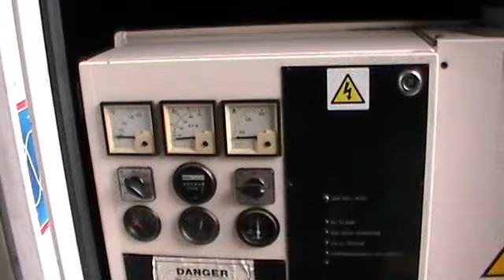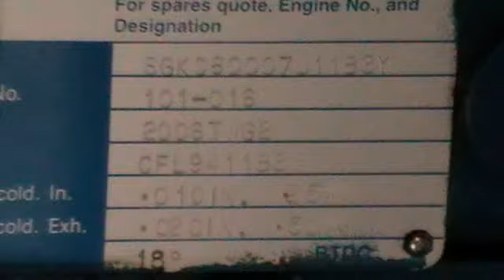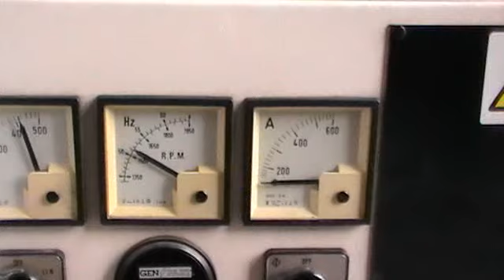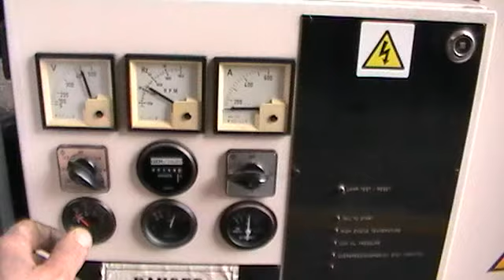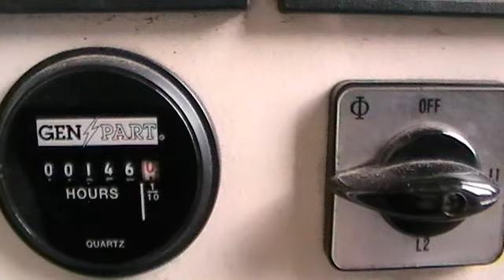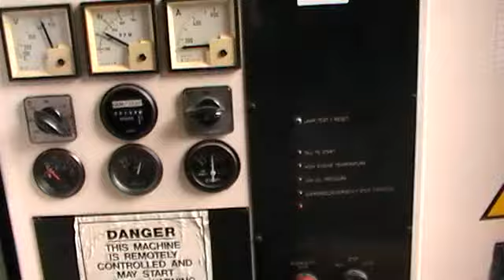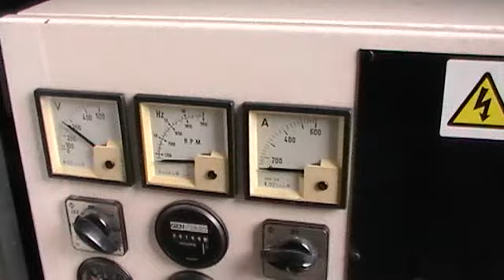300 kva perkins